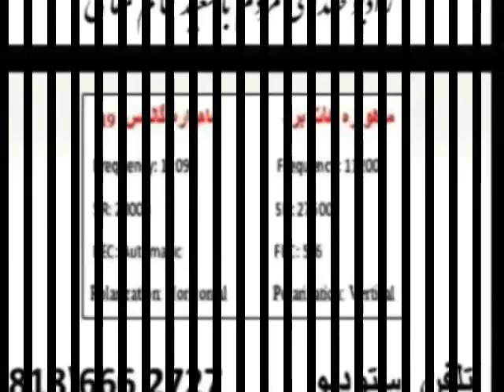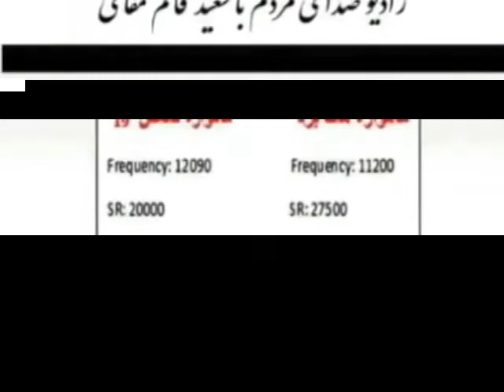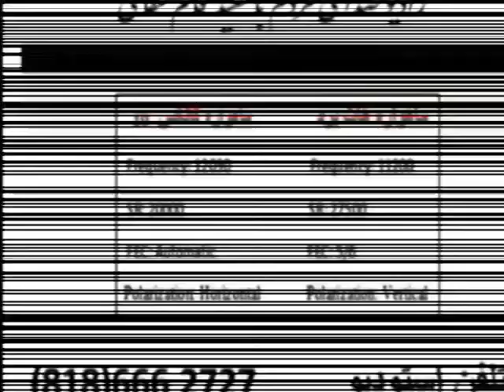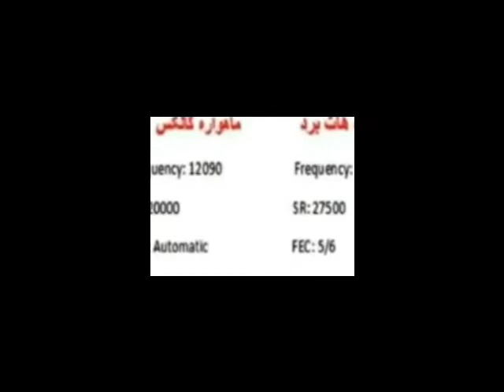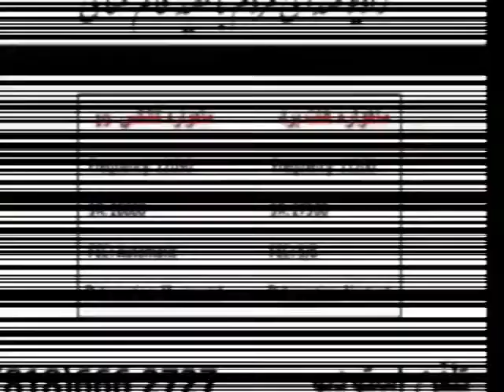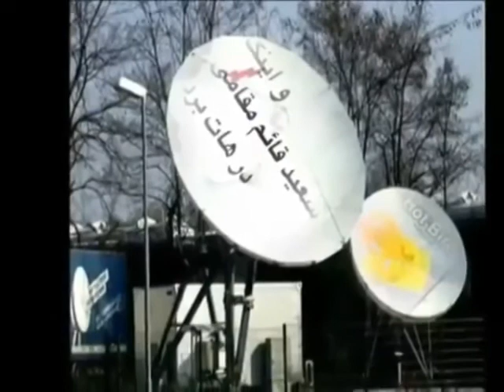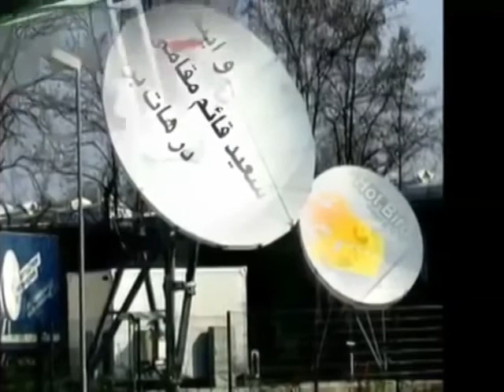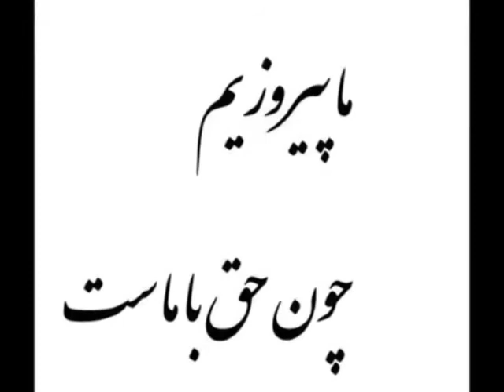وضعیت اقتصادی در ایران / بازخوانی یک مصاحبه در رادیو صدای مردم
مصاحبه دکتر رنانی اقتصاد دان و استاد دانشگاه با روزنامه شرق در مورد وضعیت اقتصادی در ایران و بازخوانی این مصاحبه توسط سعید قائم مقامی در رادیو صدای مردم